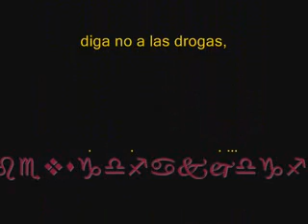Kunfu. El Rey Fumemota.flv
Ciudades y pueblos abandonados, protegidos por un rey que desea que sigan abandonados.